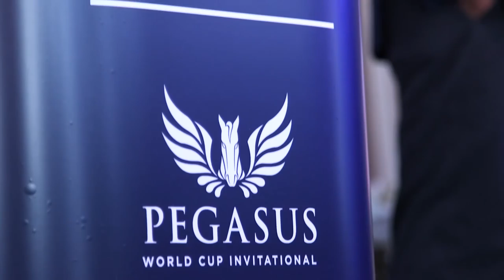2018 Pegasus World Cup Invitational: Pegasus Post Position Draw At Gulfstream Park